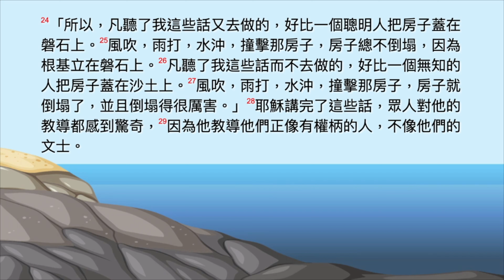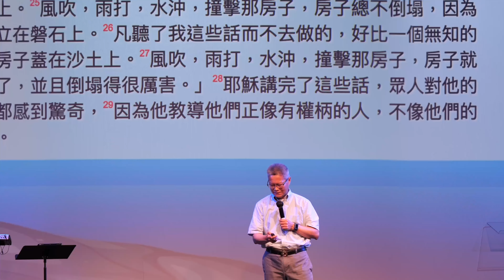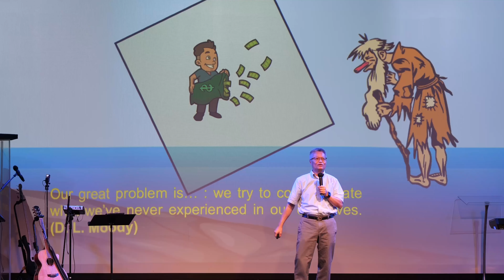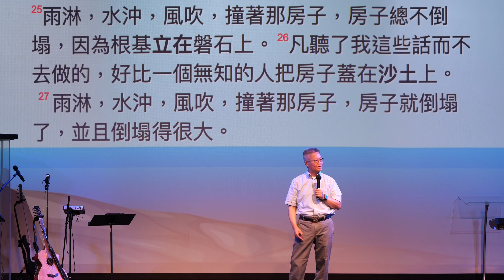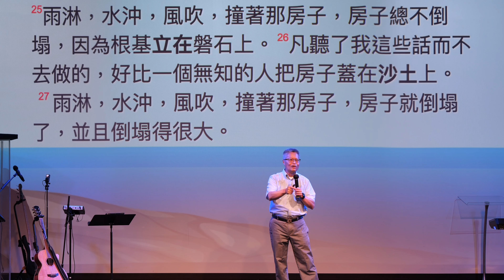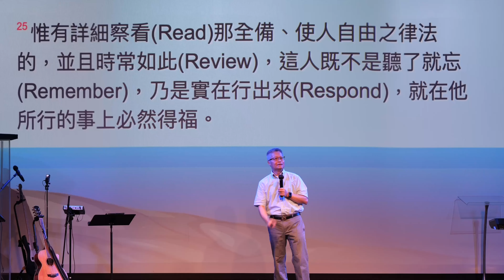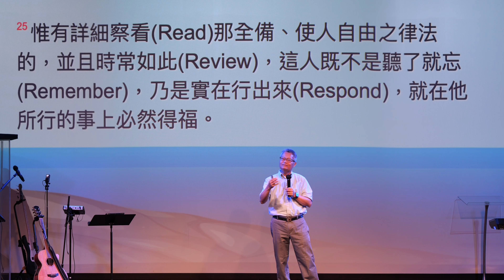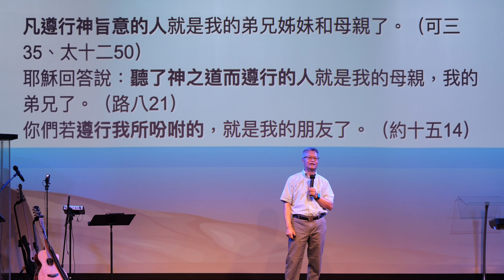Jul 2 | 建基磐石上 | 梁廷益牧師 Rev. Ting Yik Leung | Pleasanton 粵語崇拜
登山寶訓系列：信仰基本功
建基磐石上
馬太福音 7: 24-28(和修本）

引言：

一、實踐信仰教導
「v24所以，凡聽見我這話就去行的，好比一個聰明人，把房子蓋在磐石上……v26凡聽見我這話不去行的，好比一個無知的人，把房子蓋在沙土上；」

二、迎向風浪挑戰
「v25雨淋，水沖，風吹，撞著那房子，房子總不倒塌，因為根基立在磐石上。……v27雨淋，水沖，風吹，撞著那房子，房子就倒塌了，並且倒塌得很大。」

三、安享蒙福人生
「v24-27所以，凡聽見我這話就去行的，好比一個聰明人，把房子蓋在磐石上； 雨淋，水沖，風吹，撞著那房子，房子總不倒塌，因為根基立在磐石上。凡聽見我這話不去行的，好比一個無知的人，把房子蓋在沙土上；雨淋，水沖，風吹，撞著那房子，房子就倒塌了，並且倒塌得很大。」

結語: 信=投身、實踐

個人反省/小組討論問題：
1. 耶穌基督的登山寶訓中，有哪些是你聽了，卻還未去實踐呢？中間有甚麼攔阻？
2. 你認為你現在的信仰根基能夠面對人生哪個程度的風浪？請分享。
3. 「又要彼此相顧，激發愛心，勉勵行善」弟兄姊妹的支持，對我們建造個人信仰根基有何幫助？請舉例說明(若有真實個人見證更好)。
4. 請你就第一條討論問題去想想如何去實踐你還未行的道，並跟大家分享具體的行動。

祈禱：
求神幫助我們要努力把真道實踐出來，要能說，也能行。